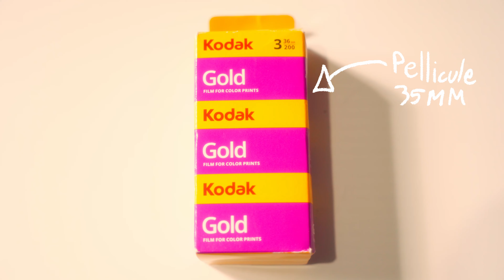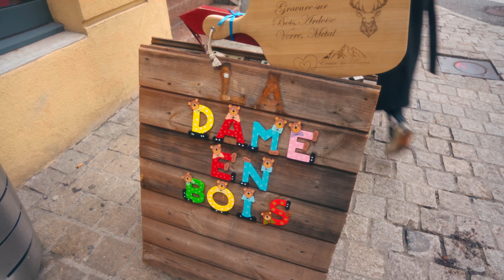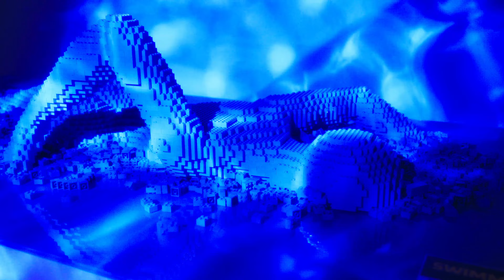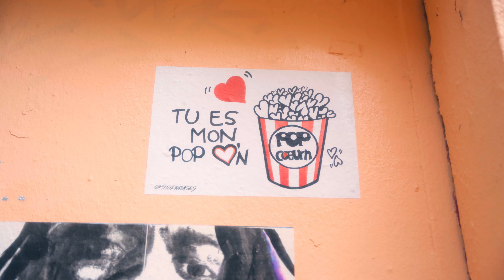Quitter Mon Travail Pour Devenir Photographe Freelance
Nebulaw vlog 1 CLAP:

J'ai quitté mon travail pour devenir freelance à 100% dans le monde de la photo. Du coup, pour essayer d'être moins seul, j'ai décidé de te partager mes semaines.

Rejoins-moi sur insta et tiktok: N.EBULAW

Rejoint-nous aussi sur discord!

Objectif:
Sigma 105MM F/1.4
Sigma 100-400MM
Sony 28-70MM